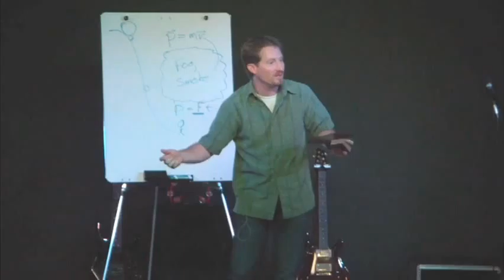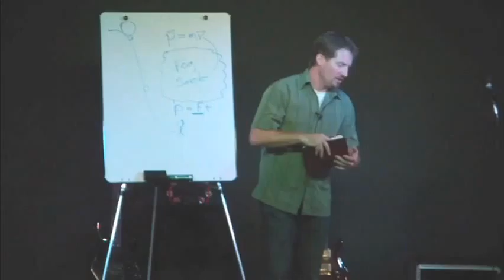momentum #02: Moment of Decision Part 2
In this message, Pastor Jeff walks us through the journey of defiance Peter took on his way to disowning his own relationship with Jesus. Along the way, we learn that it isn't just about making the right decisions, it's about making a firm decision with enough intensity that it carries you through the difficult times.

Lafayette Community Church is a vibrant, developing community of faith on the southside of Lafayette. Committed to simply helping people find the full life God made them for, our services are filled with modern music, and entertaining teaching.